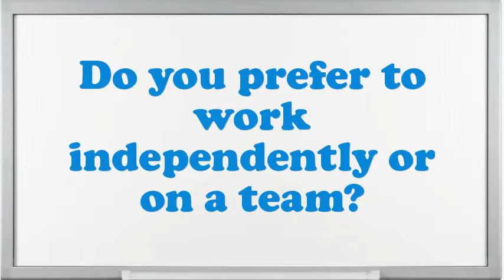Tray Service Worker interview questions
Interview Questions for Tray Service Worker.What encouragement preparation would you demand being capable to do this Tray Service Worker job?What would be your leading endowment as an Tray Service Worker job?What are the potentials of an elegant Tray Service Worker?Tell me about how you worked effectively under pressure.Do you prefer to work independently or on a team?